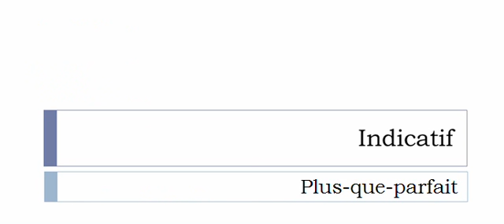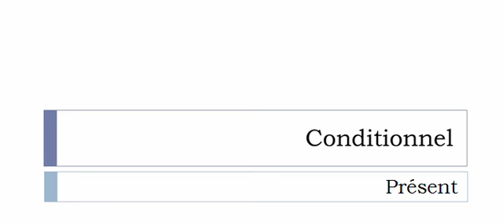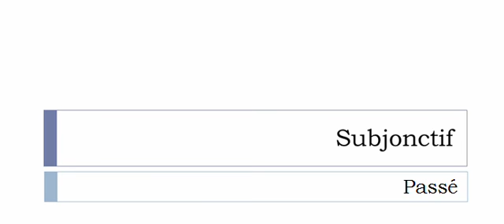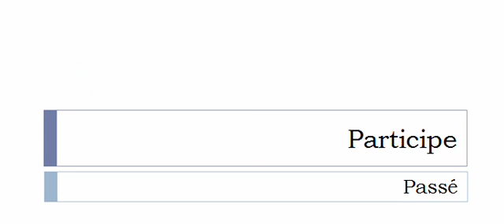La conjugaison du verbe Bloquer